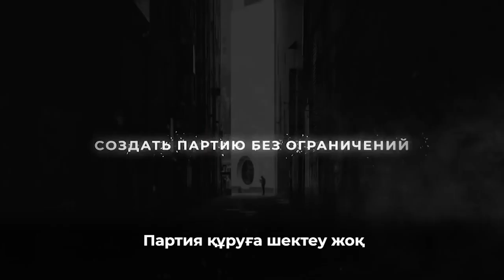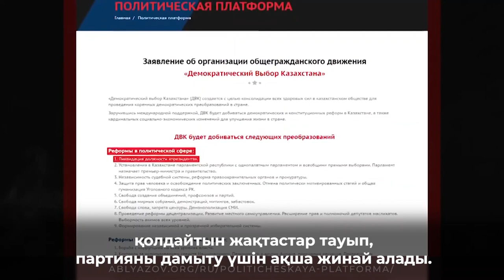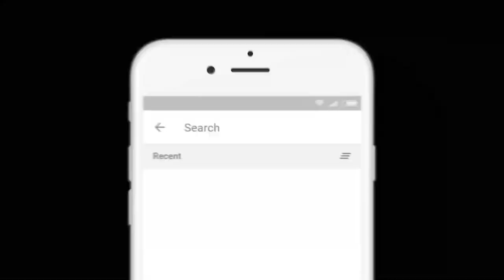ПАРТИЯЛАР ҚАЛАЙ ТІРКЕЛЕТІН БОЛАДЫ